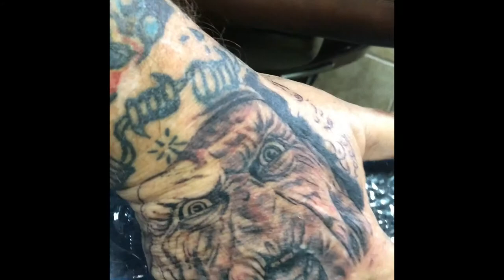Realm Tattoos Jonathan Betancourt Davy Jones Time Lapse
Davy Jones Hand Tattoo, Done by Jonathan Betancourt